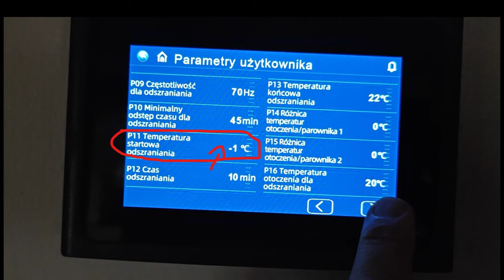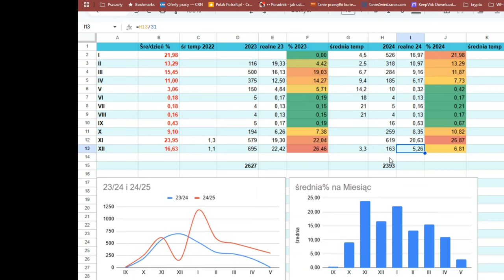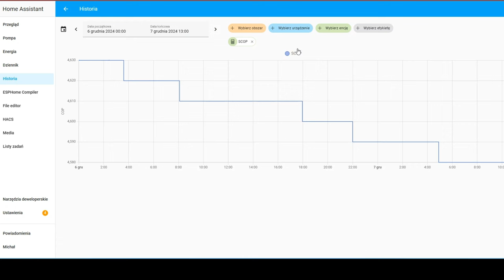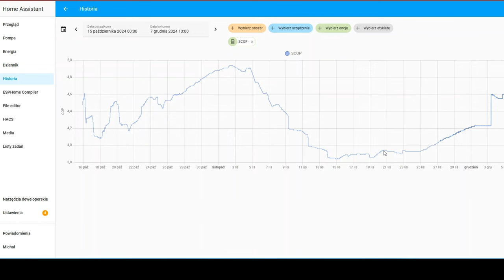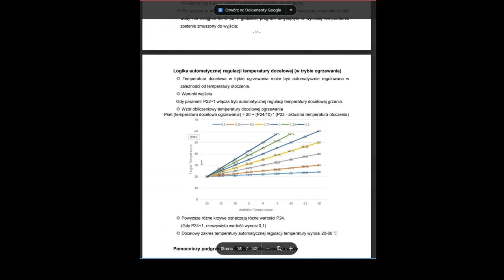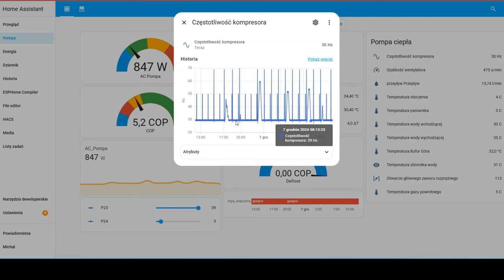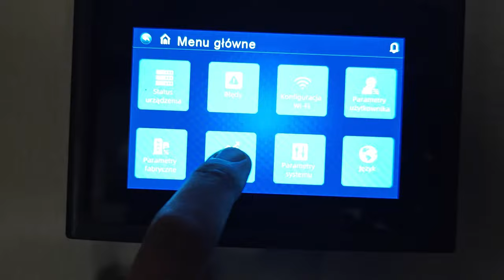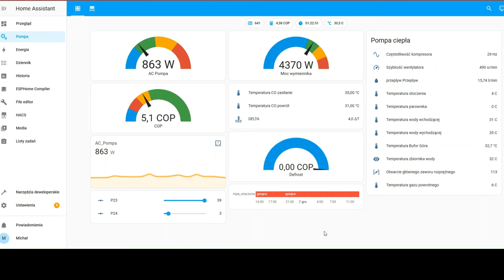Modernizacja chińskiej pompy ciepła i zużycia XI 24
Poprawa działania pompy przed kolejnym sezonem, optymalizacja działania pompy ciepła oraz informacje na temat zużycia w listopadzie 2024 przez chińską pompę ciepła.